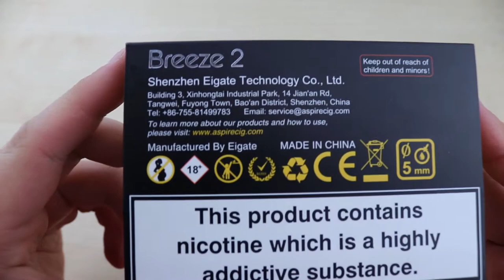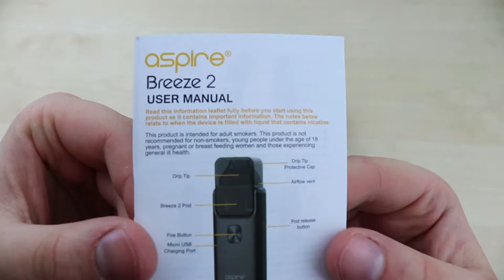Aspire Breeze 2 AIO Pod Kit - Unboxing [ Alectrofag ]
🌟 Unboxing of the Breeze 2 AIO Pod Kit by Aspire